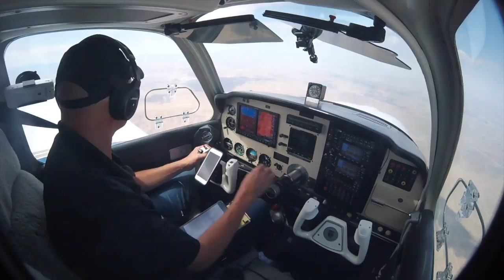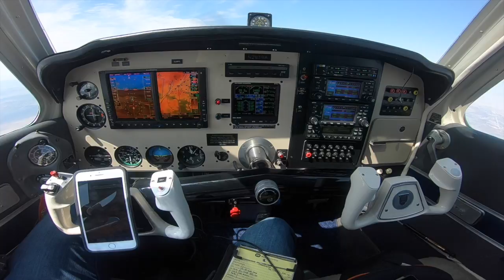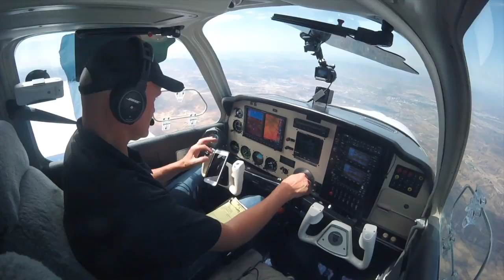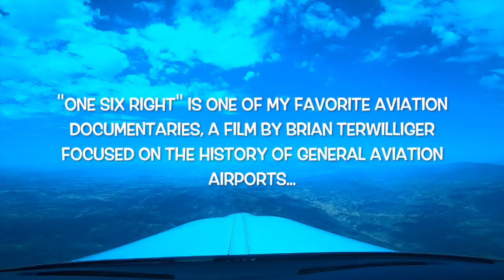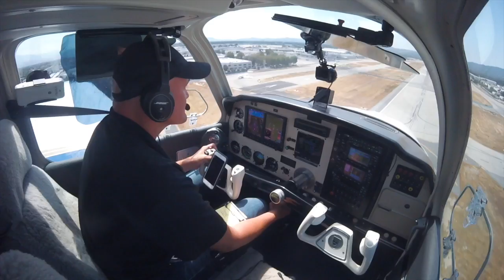Bo Goes to California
Bo the Bonanza makes a flight from Las Vegas, NV to Van Nuys, CA on a business trip last week landing on the famous runway "One Six Right."